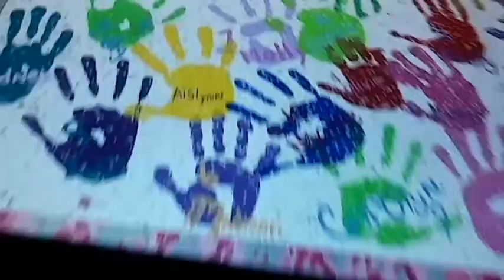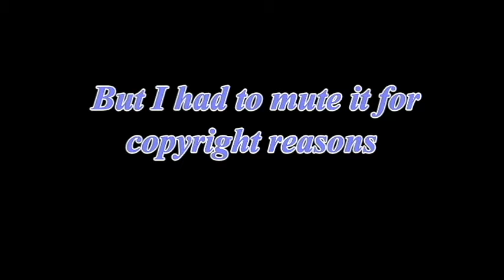Fun Painting Day! | MarflosFam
We celebrated my birthday early by painting some pottery and ceramics.